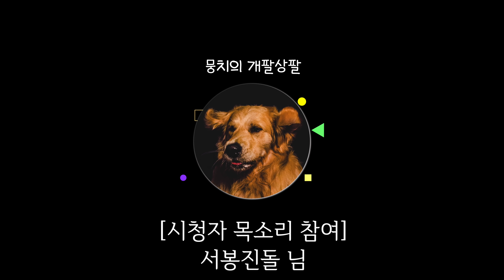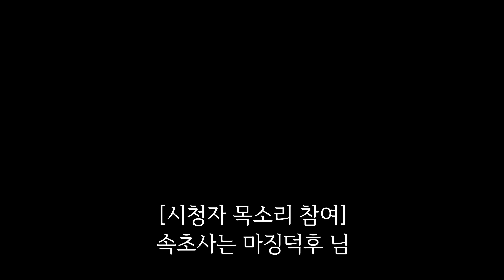강아지가 제일 좋아하는 장소를 1년만에 갔을 때 보여준 놀라운 반응 [Eng Sub]